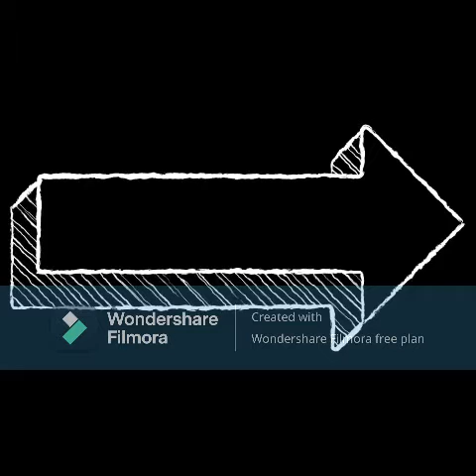Punto Jeiz - Untate de mi pa que Brille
Latin Urbano Dominicano